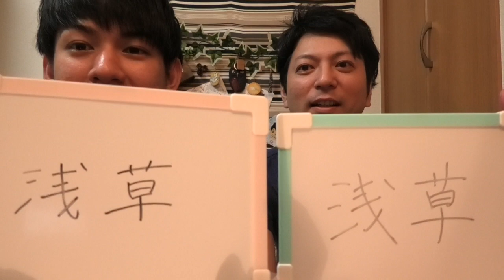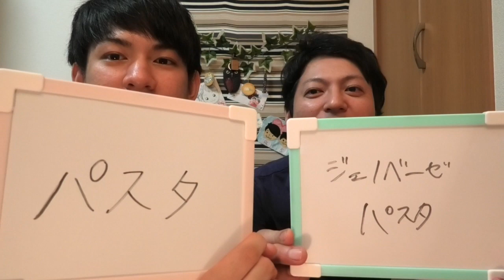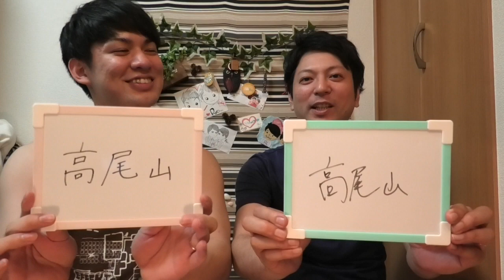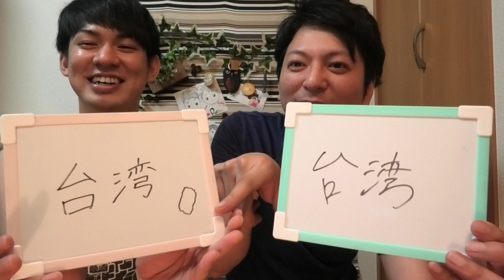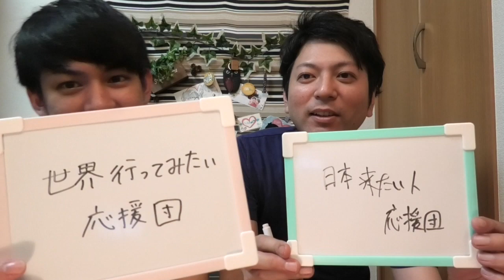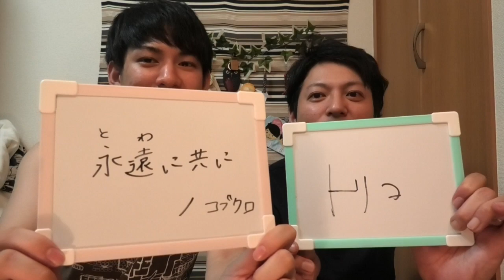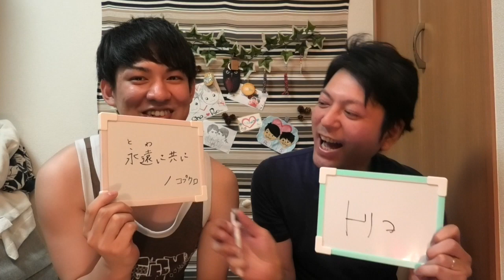【ゲイカップル】『本当に仲良いの？！』禁断の相性診断をしてみた♂️ (gay couple)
今回は二人の禁断の相性チェック診断しました！

〒150-0002
東京都渋谷区渋谷2-17-5シオノギ渋谷ビル 6F
株式会社BitStar     ShoRyo channel宛

注意事項
・ナマモノ・危険物は御受け取りができません
・僕らに届くまで最大で約1ヶ月ほどかかります
・「要冷蔵・要冷凍」のお荷物は保管ができないので御受け取りできません

ソロチャンネルのはこちらから♪

※動画によって使用してないことも御座います。